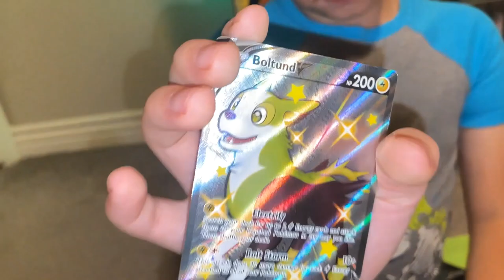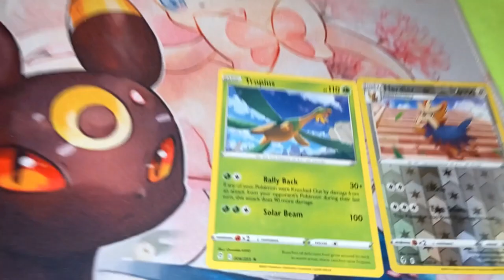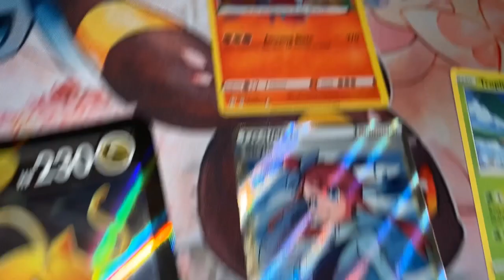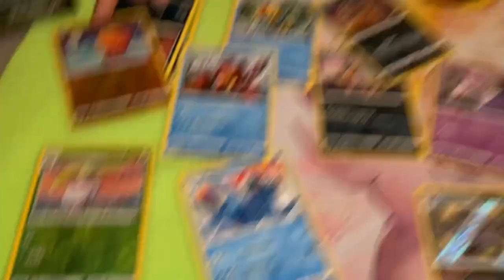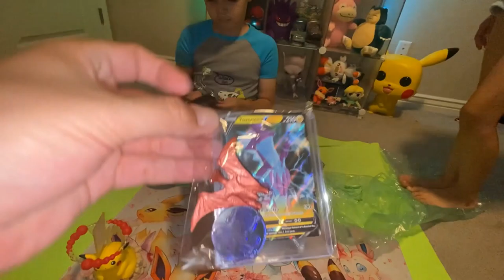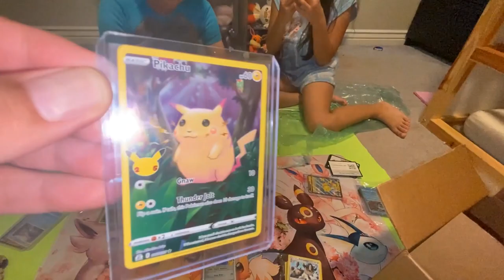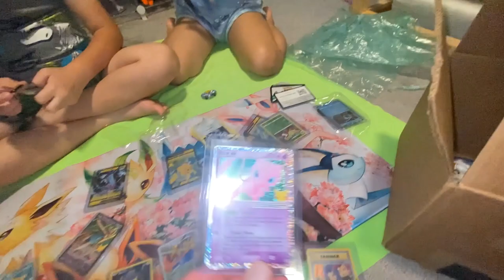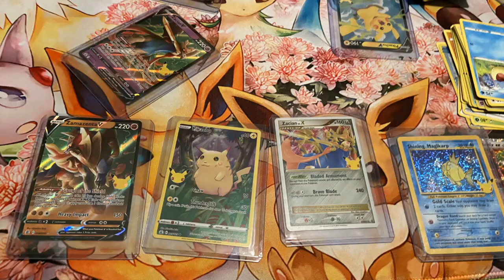Rip and Ship with Dragon's Cardboard Castle and More Pokémon Openings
It was a sad day on premium celebrations release day, but luckily a friend was doing a rip and ship on Instagram

We received the Vmax Pikachu Pokémon Collection Box! We also opened two other collection boxes we found at Walmart!